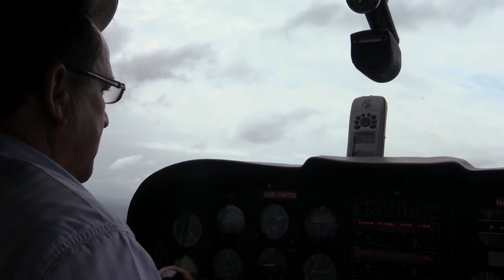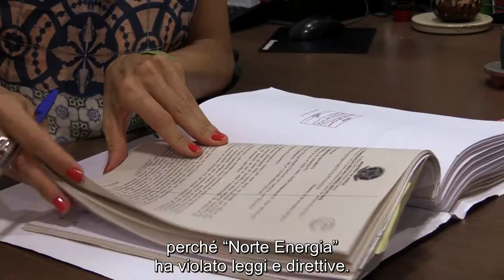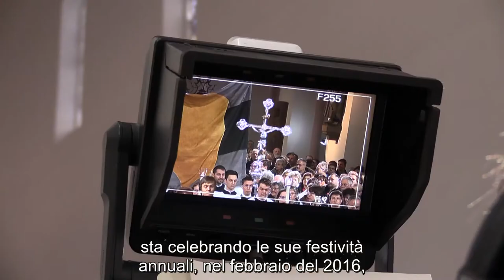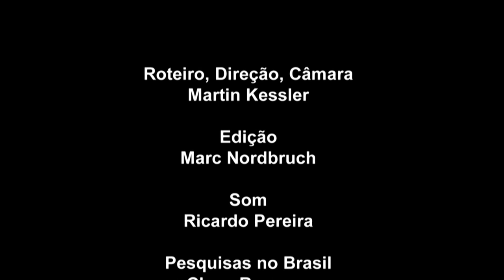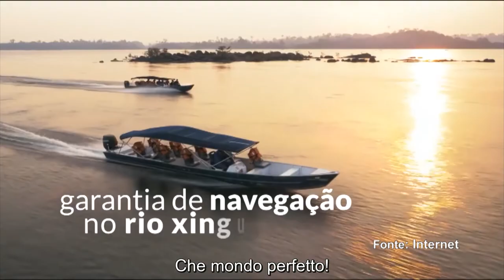"Count Down on River Xingu V" documentary (25 mins, 2016) subtitels in Italian